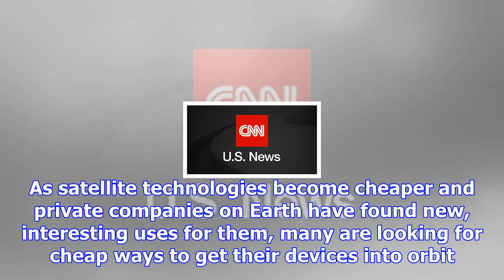Richard branson's virgin orbit stealthily launches new company dubbed vox space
It's called Vox Space, and a website for the company bills it as a subsidiary of Virgin Orbit that w...